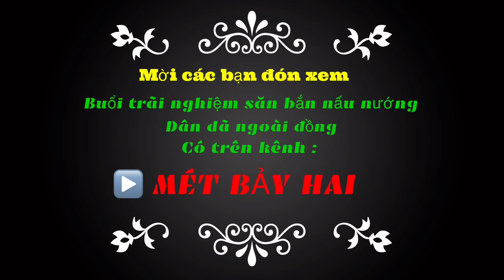Slingshot M72 - Cùng Ná Thủ Nhí Trãi Nghiệm Đi Săn Về Nấu Nướng Dân Dã || Catapult M72